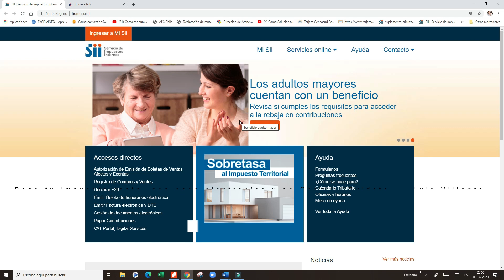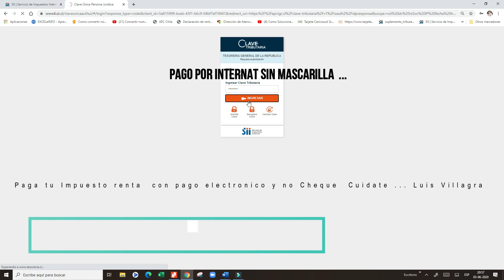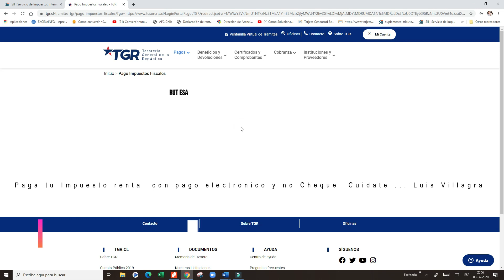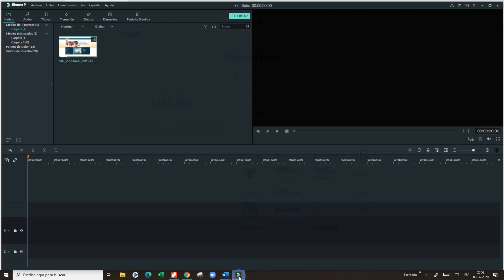RENTA Pago de Renta 2019 At 2020 Por Internet Sin mascarilla y forma Segura . Cuidate